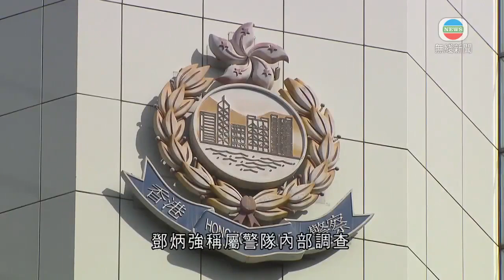香港新聞 蔡展鵬涉光顧無牌按摩店被要求休假 鄧炳強認事件影響警隊-TVB News-20210513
警方國安處處長蔡展鵬涉嫌光顧無牌按摩店，消息指已被休假個多月。警務處處長鄧炳強稱，指派有組織罪案及三合會調查科調查，承認事件對警隊造成影響，但不影響國安處工作；又稱無收到蔡展鵬的請辭。

警方國安處處長蔡展鵬被傳出光顧無牌按摩店，據了解，事發時警方正進行查牌，發現他在場。雖然有關行為不屬刑事罪行，但蔡展鵬屬警隊高層，他被要求休假個多月。

警務處處長鄧炳強傍晚交代，多次被追問詳情，包括事發何時、有無涉及其他警務人員及警方有無延遲公布等，都以案件調查中為由不便透露，只稱已指派有組織罪案及三合會調查科調查，直接向他匯報。

警務處長鄧炳強說︰「現在在此確認，調查的是蔡展鵬先生。當我們第一時間開始調查案件，這同事已經休假；當然作為他的上司、當然會公平公正調查，所以為何不當行為要找有組織罪案及三合會調查科調查，就要確保公平、公正性。我們查案件，無論查內部或其他案件，是否第一時間公布或去到甚麼時間說，都有很多考慮因素。」

今次事件是否要向駐港國安公署或國安委交代，鄧炳強稱屬警隊內部調查；又稱無收過蔡展鵬辭職，亦回應自己作為部門首長，會否為此事問責辭職。

鄧炳強稱︰「必然對於警隊會造成一定影響，但對於我們工作、特別是國家安全工作不會有影響，因爲不是一個人做，是一個團隊去做。可能好多人好想我辭職，因為覺得我正義、處理國家安全令他們沒有這個空間，我不會讓這些人有機會。我會秉公辦理、公平公正調查這案件。如果事件中我有任何缺失，我會根據條例承擔一切。」

蔡展鵬在警隊亦被視為「一哥接班人」熱門人選之一，去年獲頒香港警察卓越獎章。他1995年加入警隊任職督察，之後主要負責保安情報和行動工作。2019年升為助理處長，去年七月再升為高級助理處長，執掌國家安全處。美國政府年初宣布的制裁名單亦包括他。

相關影片:
1. TVB午間新聞—警方國安處處長蔡展鵬涉光顧無牌按摩店 正休假接受調查—香港新聞－TVB News-20210512
2. TVB普通話新聞報道 - 警方國安處處長蔡展鵬涉縑光顧無牌按摩店正休假接受調查 立法會恢復二讀修訂公職人員宣誓要求－香港新聞－TVB News-20210512
3. 香港新聞 鄧炳強稱民陣無提供涉社團條例資料 不排除採取執法行動-TVB News-20210511